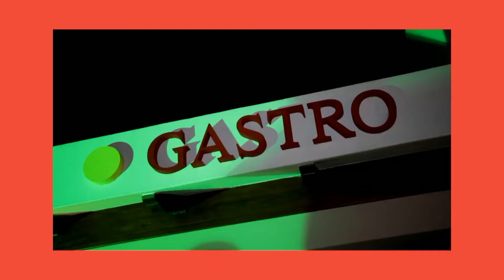QUORUM 2411 B2 AGROTEC BORDIGONI TROGOLO